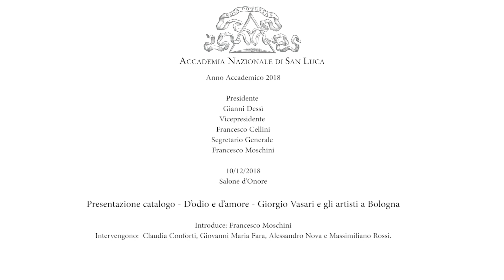10-12-18 Presentazione catalogo D’odio e d’amore Giorgio Vasari e gli artisti a Bologna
Presentazione del catalogo edito da Giunti Editore in occasione della mostra D’odio e d’amore. Giorgio Vasari e gli artisti a Bologna, a cura di Marzia Faietti e Michele Grasso (9 ottobre 2018 - 6 gennaio 2019, Gallerie degli Uffizi, Gabinetto dei Disegni e delle Stampe, Sala Edoardo Detti). Introdotti e coordinati da Francesco Moschini, Segretario Generale dell’Accademia Nazionale di San Luca, interverranno Claudia Conforti, Giovanni Maria Fara, Alessandro Nova e Massimiliano Rossi. Saranno presenti i Curatori.

«Né è maraviglia che quella d’Amico fusse più pratica che altro, perché si dice che, come persona astratta che egli era e fuor di squadra dall’altre, andò per tutta Italia disegnando e ritraendo ogni cosa di pittura e di rilievo, e così le buone come le cattive… le quali fatiche furono cagione che egli fece quella maniera così pazza e strana». Questa citazione dalla Vita di Bartolomeo da Bagnacavallo e d’altri Pittori Romagnuoli è tratta dall’edizione del 1568 delle Vite del Vasari. Il «praticaccio inventore» era Amico Aspertini, ma Vasari allarga il suo caustico giudizio a tutti gli altri pittori bolognesi a lui contemporanei definendoli con «il capo pieno di superbia e di fumo». Non solo: nella Vita di Michelangelo aggiunge la velenosa nota per la quale il Buonarroti avrebbe lasciato Bologna dopo solo un anno di permanenza perché lì «perdeva tempo». Insomma un rapporto nato proprio male, ma per fortuna finito bene, come ha rivelato la mostra che, attraverso una selezione assai accurata e significativa di disegni e dipinti (prevalentemente attinti dalle collezioni delle Gallerie degli Uffizi), ha permesso di intuire come il giudizio ostile di Vasari – che imputava agli artisti d’oltre Appenino il mancato contatto con opere e materiali dell’arte classica dai quali prendere spunto e ispirazione – era destinato a non durare a lungo. I termini sono già meno duri nei confronti del Correggio che, a parer suo, se fosse uscito dalla Lombardia (l’Emilia era allora considerata terra lombarda) e si fosse spinto fino a Roma «avrebbe fatto miracoli», ma verso agli artisti della generazione successiva Vasari spende addirittura parole di approvazione.
Una mostra e un catalogo dal taglio inedito, con un discorso intellettuale e figurativo molto sottile, che spiega il testo delle Vite di Vasari – usato come traccia – attraverso le opere esposte, e che appunto rivela una relazione quasi di odio e d’amore, con giudizi feroci da una parte e slanci ammirati dall’altra: così si spiega, ad esempio, un disegno inedito proprio di Amico Aspertini che sembra un inaspettato omaggio del bolognese «fuori squadra» verso Vasari, di cui cita l’opera. In questa narrazione visuale, c’è un happy end impensabile in partenza: Bologna aveva nel frattempo conquistato il rigoroso artista e primo storico dell’arte aretino.